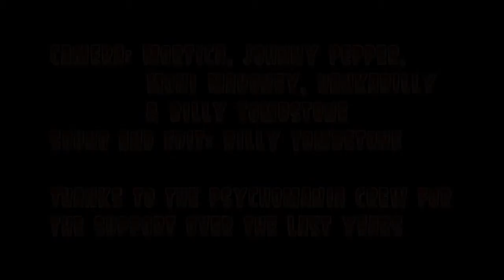Rickety Kids - Don't Wanna Grow Up - Potsdam 2012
Psychomania Rumble No.6 at the Lindenpark, Potsdam in Germany - 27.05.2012 - Rickety Kids "Don't Wanna Grow Up"